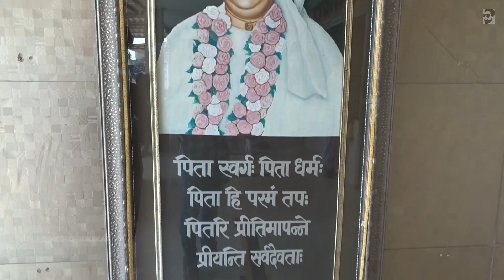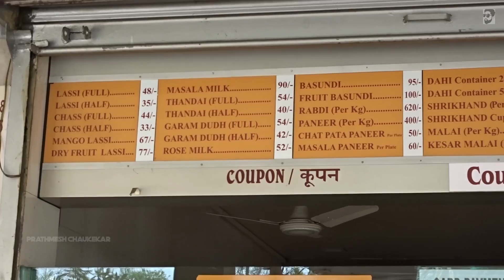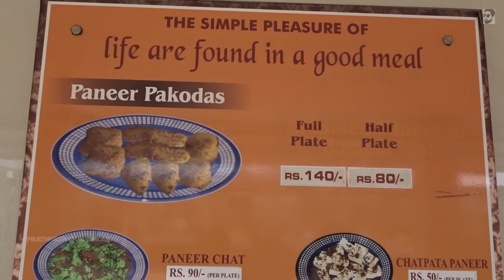Bhajanlal Dairy Farm | Prince Narula | Biggest Dairy Farm In Mumbai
It's a huge Dairy Farm located on the Vasai Bhiwandi Road. Their attractions are obviously the way they farm their Buffaloes. They have their dairy on either side of the road. The Masala Milk, Lassi and their butter milk is what i have tried and they are creamy and amazingly wonderful to taste.It's always crowded. Go with Your Family And Friends.Hope u like The Video. Thanx For Watching.

Address : Kaman Bhiwandi Rd, Chinchoti Naka, NH 48, Vasai,, Palghar, Maharashtra 401208

Camera i Use
Mini Octopus Tripod

Title: Say Good Night
Artist: Joakim Karud
Genre: Hip Hop & Rap
Mood: Happy

Bhajanlal Dairy Farm Vasai Kaman | Prince Narula | Prathmesh Chaukekar | Milk products |Biggest Dairy Farm In Mumbai | Prince Narula Youtube | Prince Narula Youtube Vlog